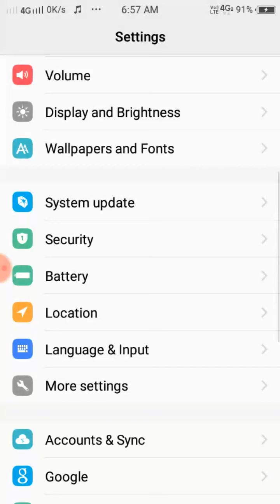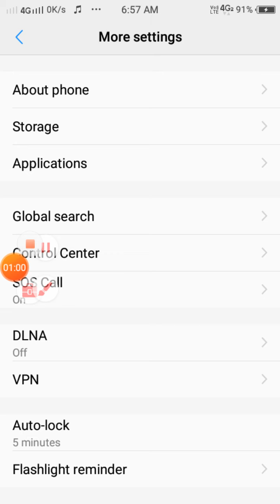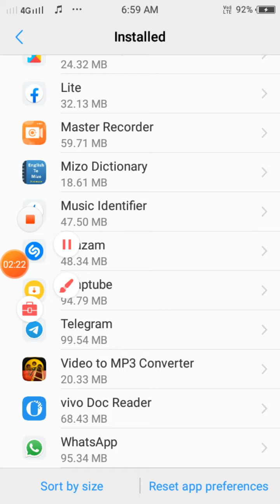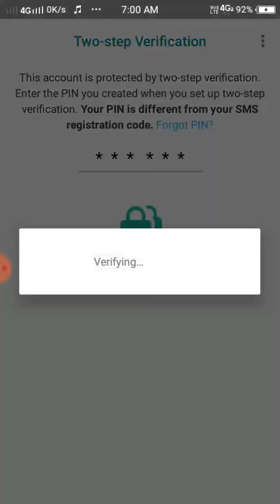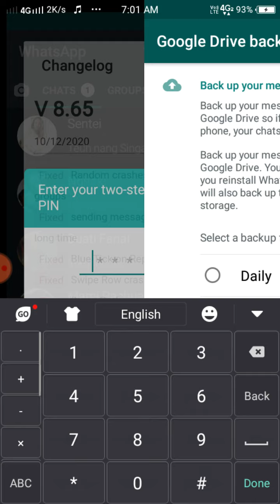whatsapp size/mb lian tawh lutuk ti reh dan